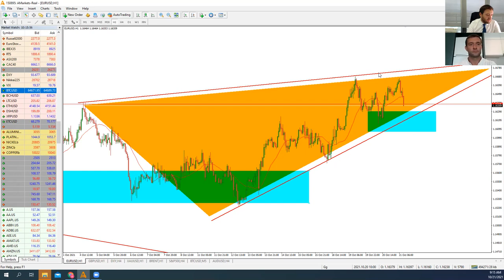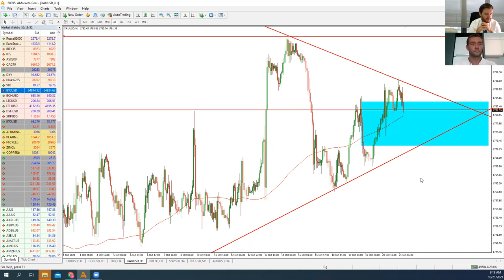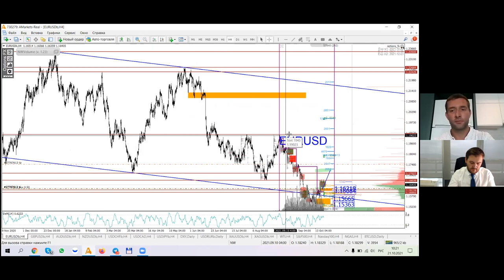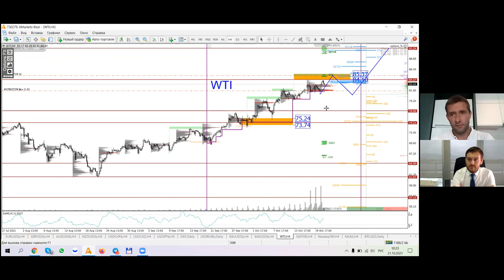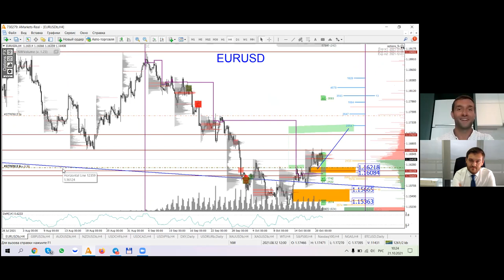Артем Деев vs Денис Ковач: торговые идеи по EUR/USD, XAU, Brent и WTI | AMarkets